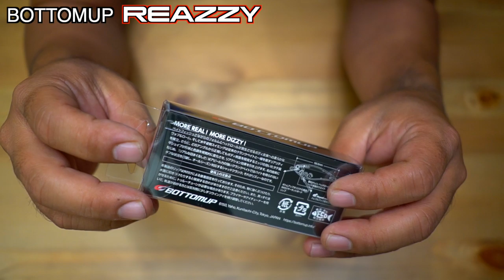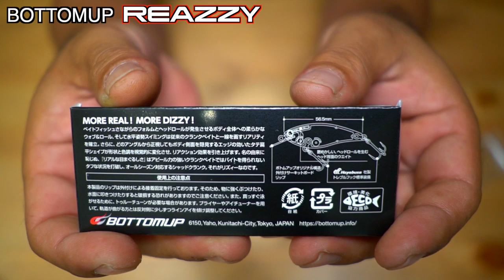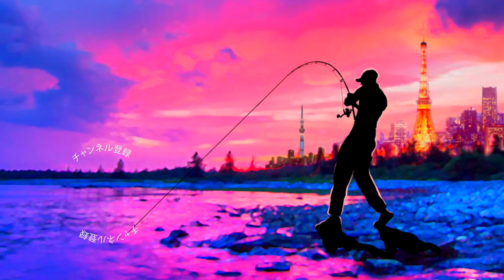ボトムアップのプラグ第一弾「REAZZY(リズィー)」が登場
ボトムアップのプラグ第一弾「REAZZY(リズィー)」が登場って事で川村光大郎さんの開発した期待のシャッドクランクを買って来ましたよー！

霞ヶ浦水系などで活躍する様子が動画で公開されていて、ひとつ欲しかったんです！

今年はワームは沈む虫、プラグは小粒なシャッドクランクが流行りみたいですね！ベイトフィネスタックルの進化のおかげで固定重心のこの様なルアーも快適に投げれますよね！

以前は飛ばす為にスピニングに細い糸でおっかなびっくり投げてましたが、最近はベイトタックルに14lbラインで恐くなく投げれております

いよいよ秋の巻物シーズンに突入ですよね！暫くびしびしと投げ込んでみまーす

2019年度は引き続き去年デプスの「コンツアージグ」＆「ブルフラット」で練習したジグストの釣りを色々なルアーに応用して巨大なブラックバスを狙って行きます！ライトリグ方面では去年よりゲーリーヤマモト大好きな釣りガール、メグタスが加わったのでそれぞれ分担して色々なルアー、釣り方に挑戦して行きますよ〜！

TurikouTVの動画
19アンタレスに真紅のスコーピオン⁉︎シマノの2019最新リールが遂に情報解禁！
19アンタレスはアンタレスミニ⁉︎ シマノの総合カタログが素敵過ぎる